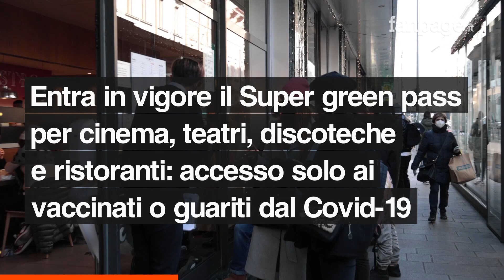Milano, l'esordio del Super green pass: "È una svolta, in molti ora si vaccineranno"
In una Milano in ferie, tra Sant'Ambrogio e la festa dell'Immacolata, esordio con controlli soft per le nuove regole decise dal Governo per contenere la pandemia da Coronavirus: dal 6 dicembre infatti per salire sui mezzi pubblici locali viene richiesto il Green pass, mentre la sua versione rafforzata - con il certificato verde rilasciato solo a vaccinati o guariti e quindi senza possibilità di fare il tampone - viene richiesta per entrare in cinema, teatri, discoteche e per mangiare all'interno dei ristoranti. Abbiamo trascorsa la mattinata tra i controlli in alcune stazioni della metropolitana e le file per pranzare nei ristoranti: per molti milanesi il Super green pass sarà uno stimolo per convincere gli scettici a vaccinarsi e per affrontare le feste in arrivo con maggiore sicurezza